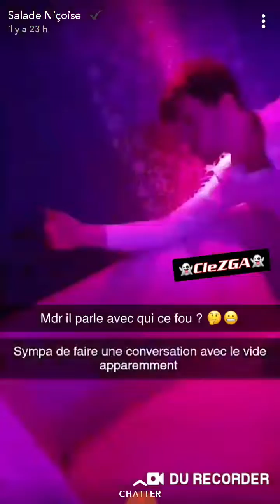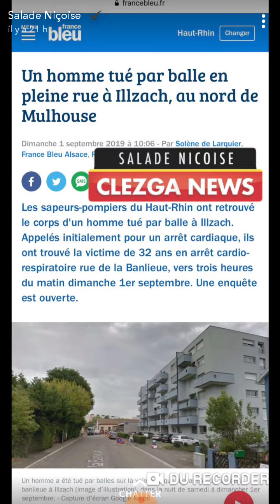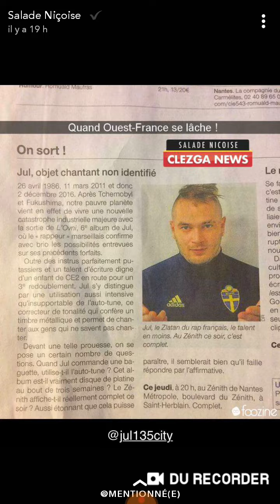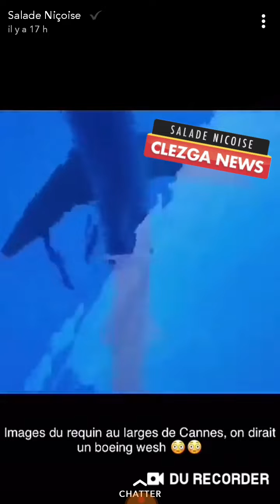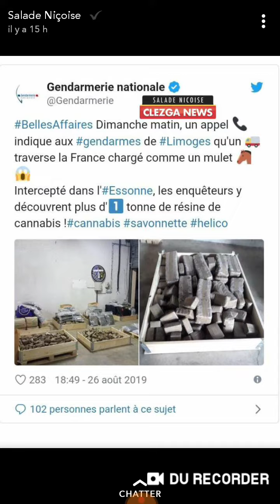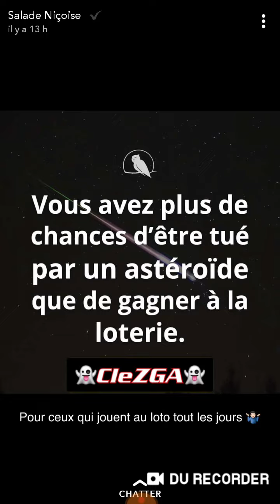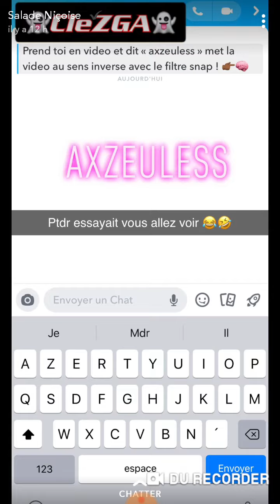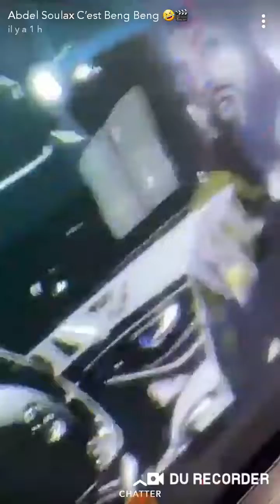SALADE NIÇOISE & ABDEL SOULAX #50